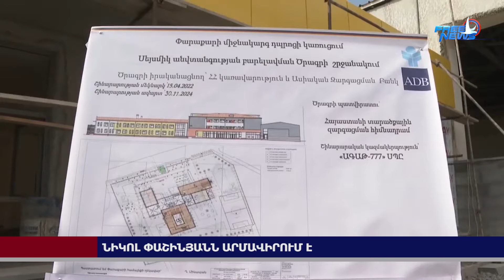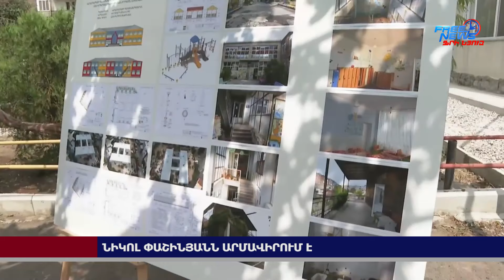Նիկոլ Փաշինյանն Արմավիրում է